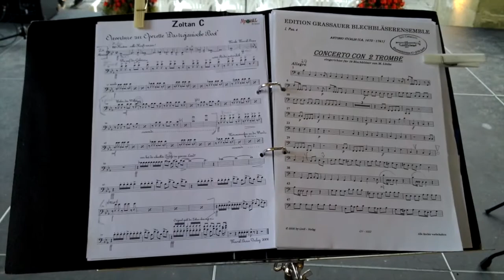Pamir Brass in Concert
Klostersommer Rüeggisberg 2014